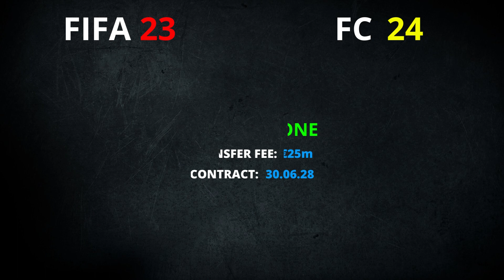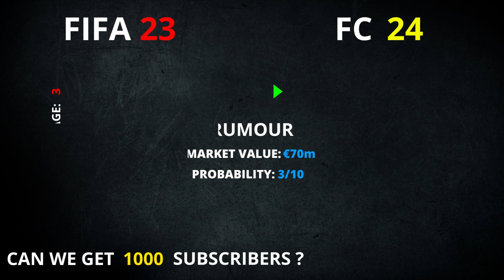FIFA 23 | NEW CONFIRMED TRANSFERS & RUMOURS! ✅🔥 ft. Onana, Martinez… etc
FIFA 23 New Confirmed Transfers & Rumours 2023! ft. Onana, Martinez! In this video, we will see all the Latest Football Transfer News! With Clubs like Barcelona, Real Madrid, Manchester City!